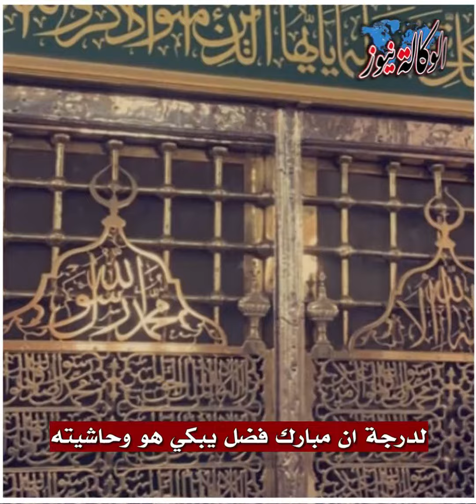مبارك يوبـــــخ حاشيته أمام قـ ـ ــبر النبي بسبب كثرة ذنــوبهم!